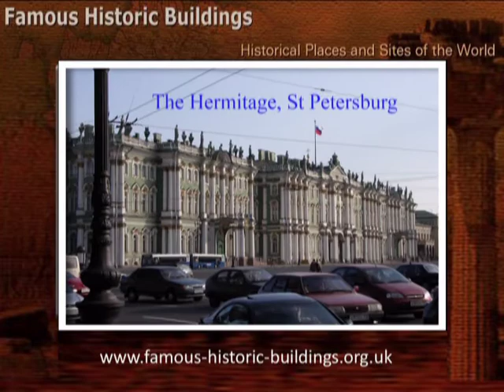Hermitage, St Petersburg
by Ron Gatepain. To learn about the Hermitage and St Petersburg go to the Famous Historic Buildings